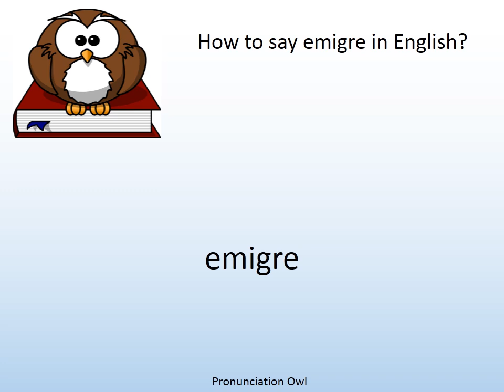How to say emigre in English? - Pronunciation Owl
How to say emigre in English? Learn the pronunciation of emigre!